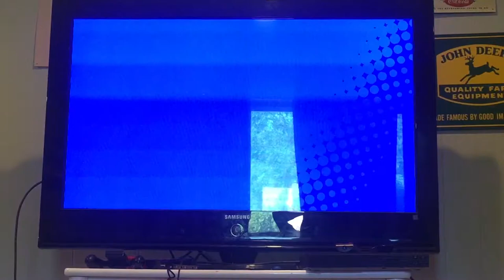Kirby star allies reef resort